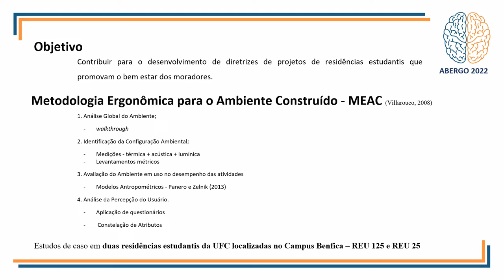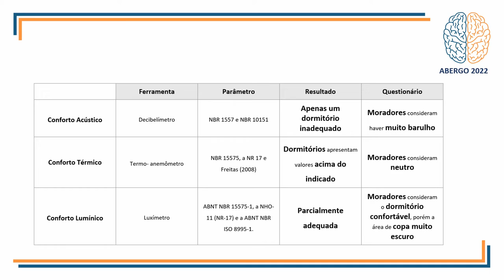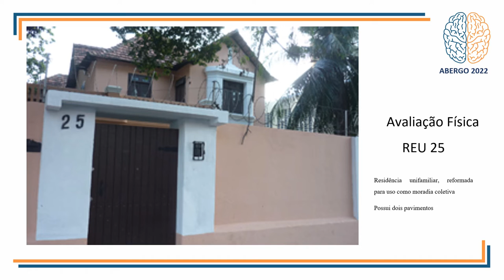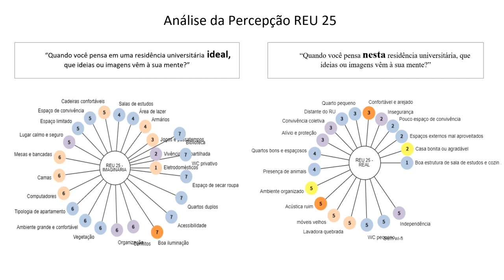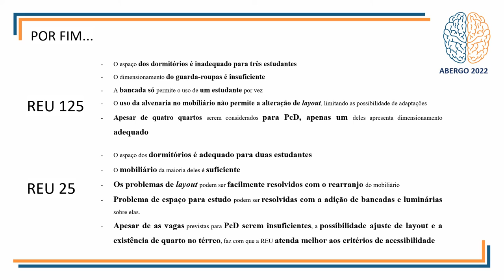Avaliação Ergonômica De Residências Universitárias Da Universidade Federal Do Ceará - UFC